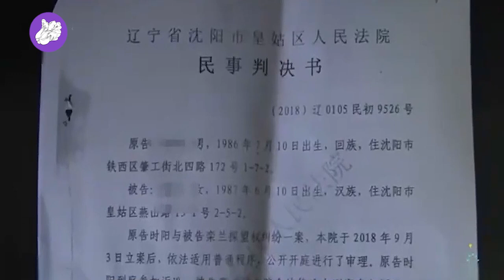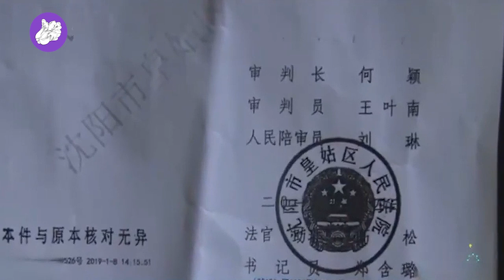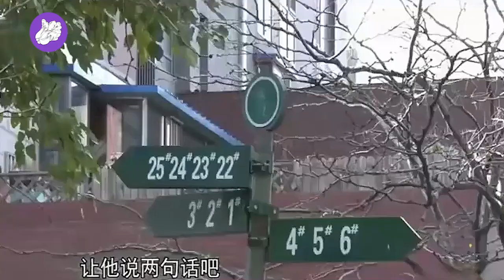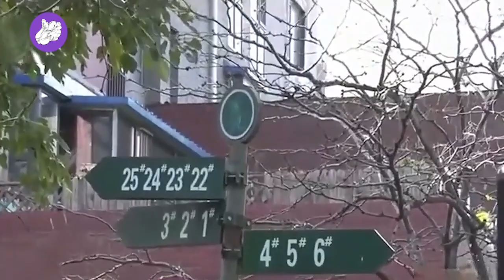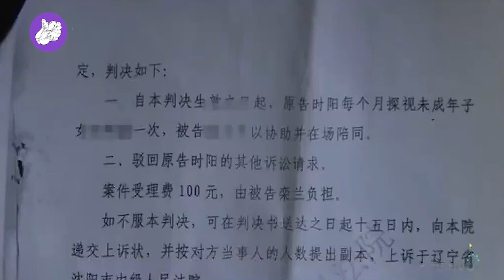离婚后6年不让男方看孩子，法官去强制执行探视权，孩子大哭：他不是我爸爸！老赖